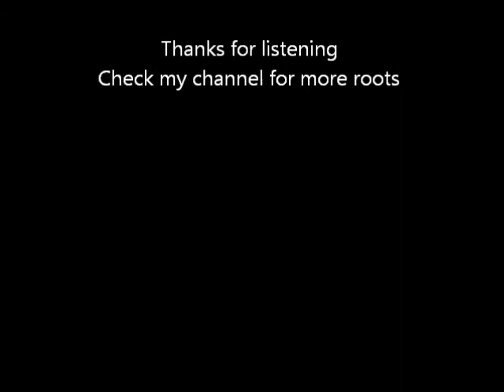Johnny Clarke - Intruder [Quality]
BR1011